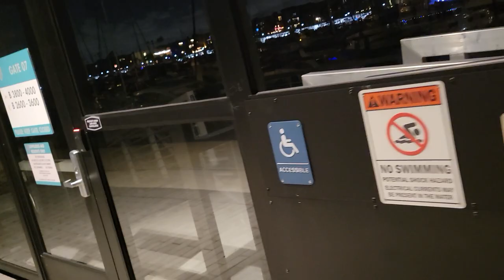John Candy-What Happend?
Infamous and Famous Southern California